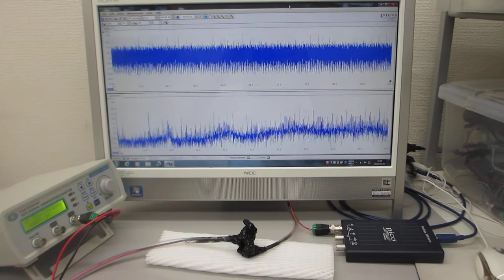超音波による表面弾性波の伝搬特性テスト（超音波システム研究所）